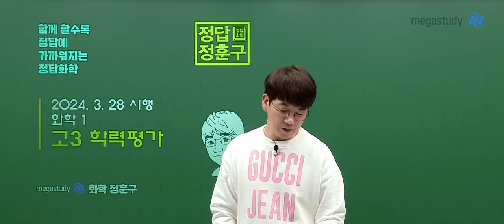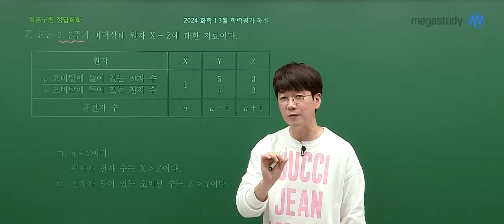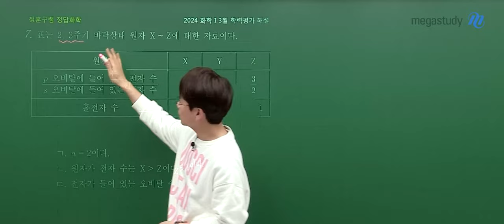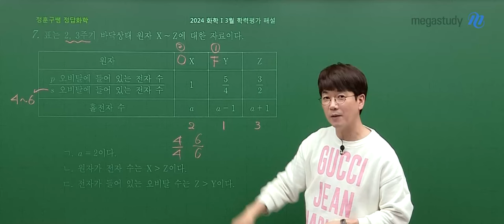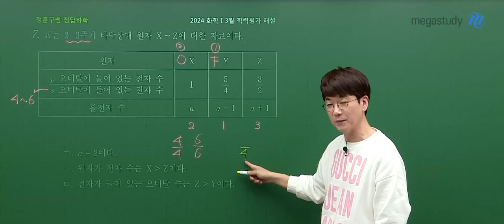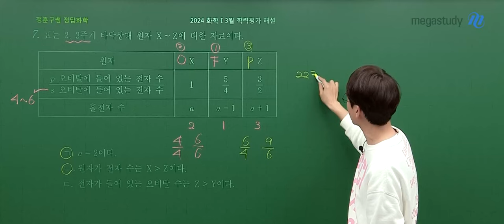[메가스터디] 화학 정훈구쌤 - 2025학년도 고3 3월 학평 화학1 해설강의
화학 정훈구 선생님의  2025학년도 고3 3월 학평 화학1 해설강의 영상입니다.

- 화학 정훈구 생님을 더 알고 싶다면?